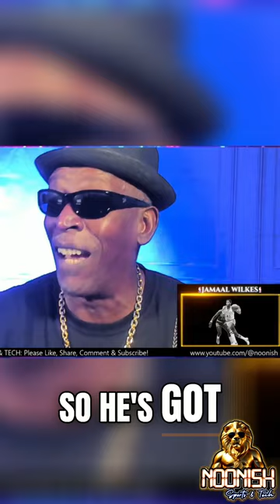Ring the Bell: JAMAAL "SILK" WILKES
Step back in time to the 1980 NBA Championship with a deep dive into Magic Johnson's lesser-known teammate, Jamaal Wilkes. Discover how Wilkes, a silent killer on the court, contributed to the Lakers' success alongside legends like Magic Johnson and Kareem Abdul-Jabbar. From his Hall of Fame career to his pivotal role in the Lakers' dynasty, explore the impact of this basketball great. Join us as we celebrate the hoops greatness of Jamaal Wilkes, a key player in one of the NBA's most iconic eras. Basketball fans, this is a must-watch for insights into the legendary Lakers team of the 1980s!

We talk ALL sports ALL the time, except for when we are talking tech or just shooting the sh...  And oh yeah, whiskey.

Noonish Sports and Tech, hosted by J.A., Ronald Boleware and Jonas Bull who all experienced the challenges of transitioning from successful careers in sports or the military to entrepreneurship in the technology industry. Noonish Sports & Tech features inspiring stories of triumph over adversity, valuable tips and insights and entertaining commentary on the latest sports news and tech trends.

Noonish Sports and Tech also provides a platform for former athletes, entertainers, military veterans, and entrepreneurs who share similar experiences and seek to make their mark in business in a chill locker roomesque environment.

We aim to celebrate and inspire people to achieve greatness over a glass of whiskey.